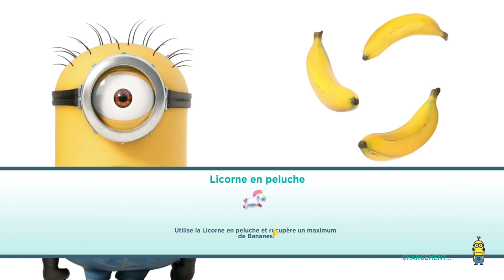Game Hay - Despicable Me Minion Rush - Kẻ Cắp Mặt Trăng Cuộc Chạy Của Minion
Discovering the game is fun after a comfortable day,
relaxing your mind for wonderful moments.
Thank you for supporting my video
Please give me a subscription to my channel to support me,
so I can try to make more good videos

khám phá trò chơi rất vui sau một ngày thoải mái, đầu óc thư giãn những giây phút tuyệt vời.
Cảm ơn các bạn đã ủng hộ video của mình .